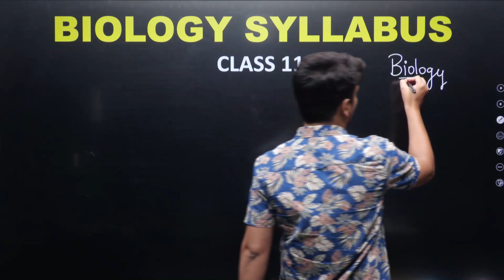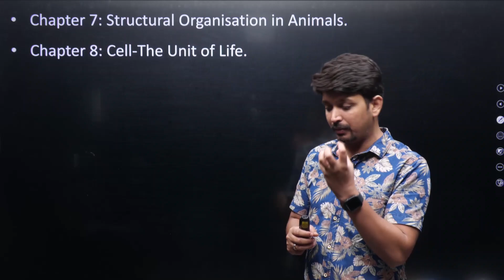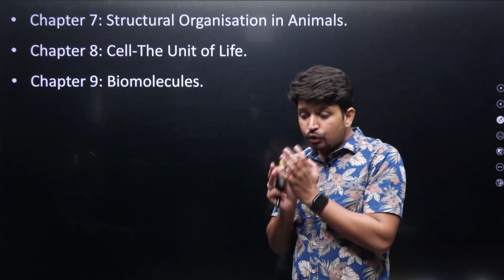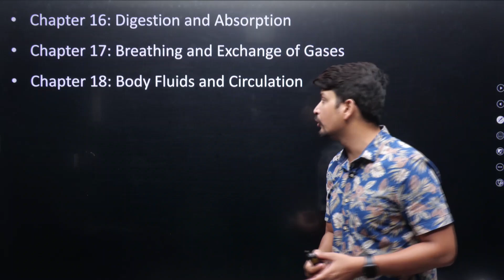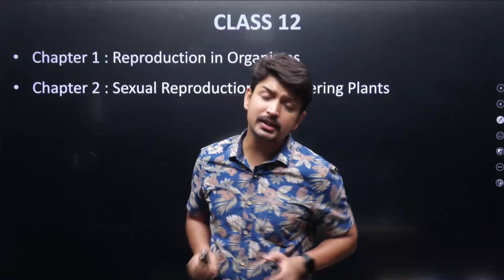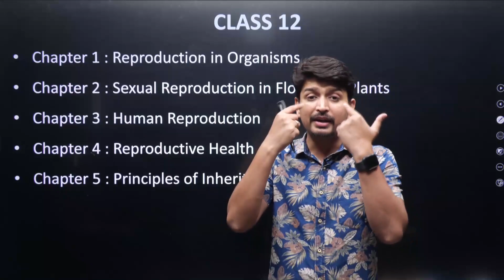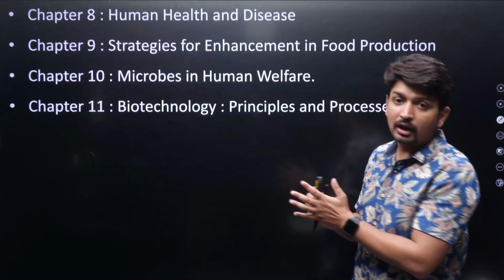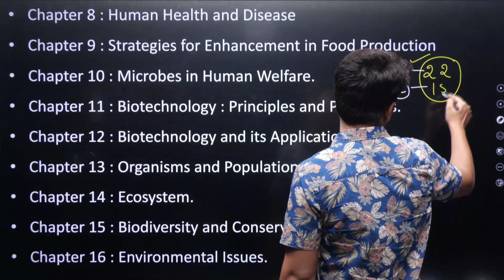Complete Biology Syllabus For NEET 2024 | NEET 2024 Strategy | Class 11 And 12 Biology | Padhle NEET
Hey Guys! Welcome to Padhle NEET!

Complete Biology Syllabus For NEET 2024 | NEET 2024 Strategy | Class 11 Biology | Padhle NEET

Regards,
Team Padhle